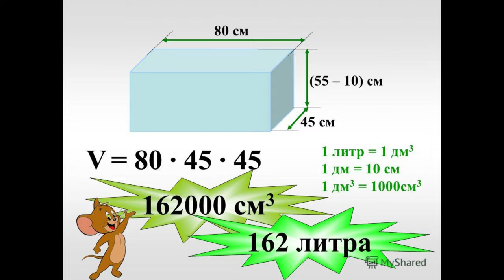НА мопеде ОРИОН